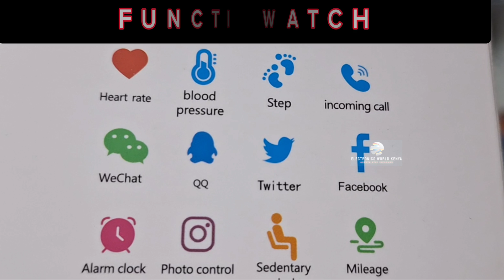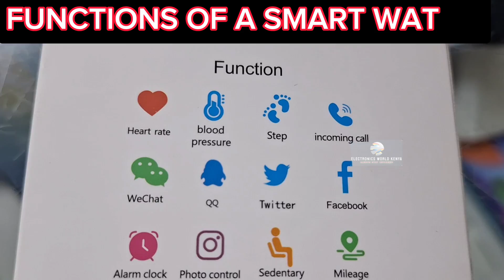SMARTWATCH CHARGING, CONNECTION AND FUNCTIONS || HOW TO CHARGE A SMART BRACELET AND WHAT IT ENTAILS.